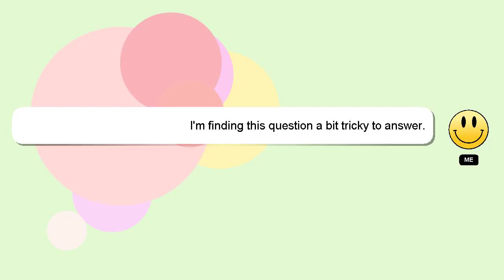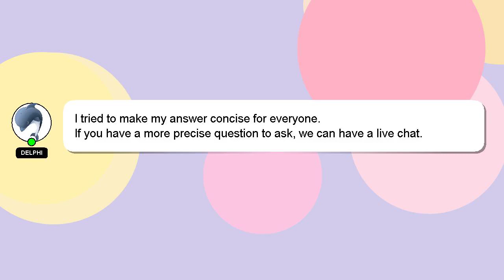How to enhance gear bdo?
An introduction to myself in a few words, Greetings, my name is Delphi. Let me help you with your questions. - How to enhance gear bdo?

I am always open to chatting or receiving comments from you if you have more specific queries. Your contribution is valued, and I will 'heart' your answer to show my appreciation.

*2 What we are experimenting :*